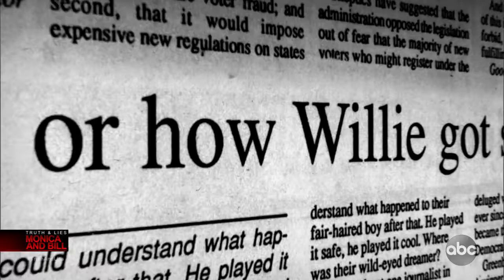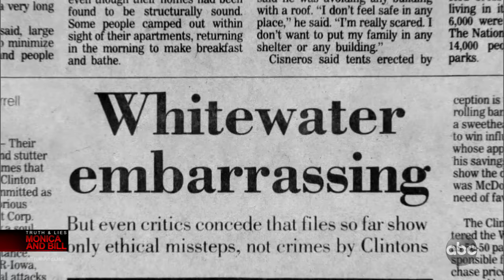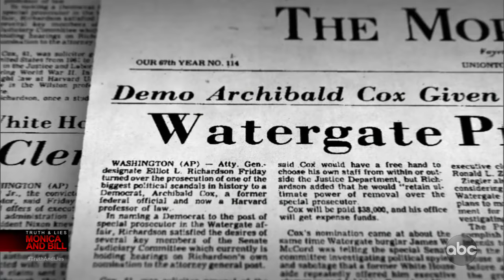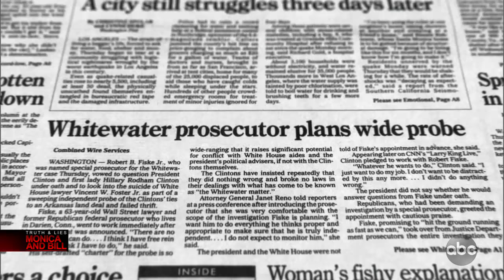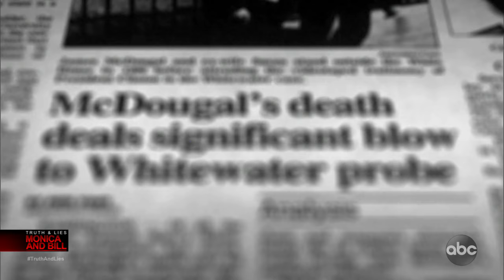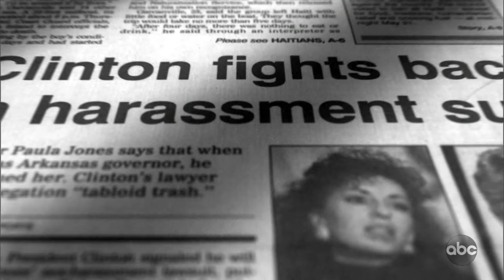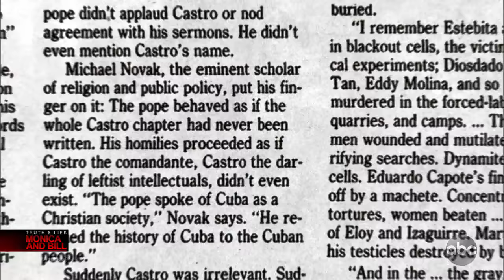Truth and Lies: Monica and Bill - Part 2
Truth and Lies: Monica and Bill

Part 2: Journalists look into the other side of Bill Clinton

Kenneth Starr became the special prosecutor tasked with investigating the Clintons' involvement in the Whitewater land deal in Arkansas.